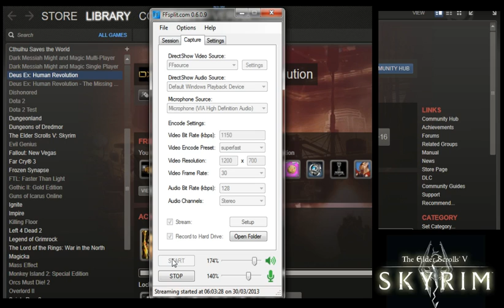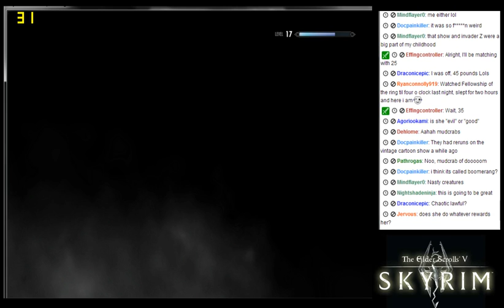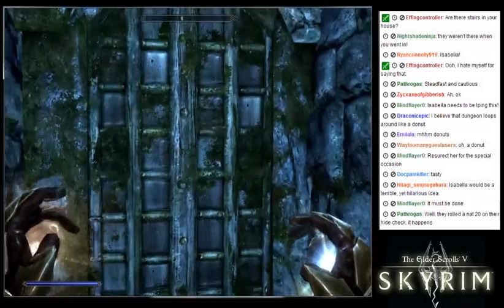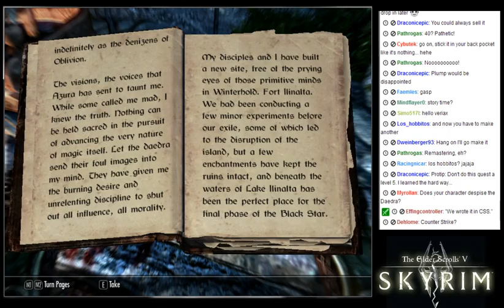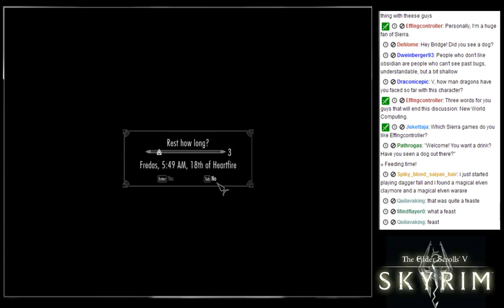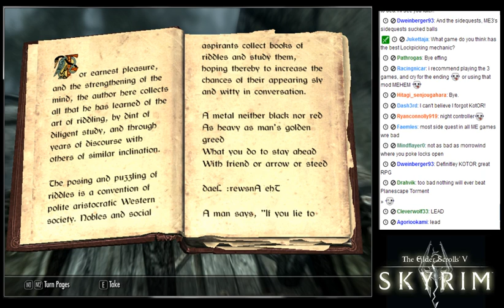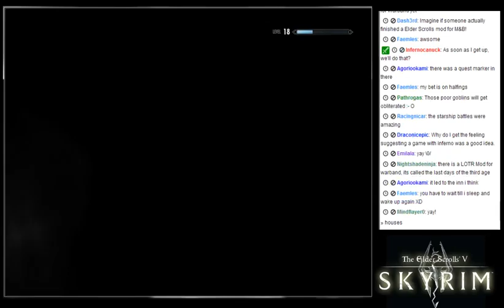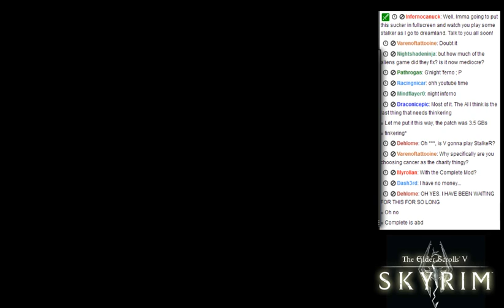24hr Charity Livestream part 1 (Skyrim part 1)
This series is footage from my Charity Livestream that was broadcast on the 30th March, 2013. During the 24 hours that it lasted, we raised  £1037.10 ($1575.31) (€1228.60) for Cancer Research UK!

As I streamed, I broke up the recording between games so that, when it came to uploading it, everything would be nicely segmented. As things wore on towards the end this doesn't happen so well, but all in all the system worked well.

Not every second of the stream will be accounted for, as I took quick breaks between games to eat and such. Also, several sessions within the stream won't be uploaded to the channel for fear of copyright infringement, namely the Interlude and Train Simulator part 2, where I play music or watch content from YouTube. Both of these recordings can be found on my Twitch.TV channel, though;

I think the videos strike a good balance between quality and performance. No one (that I noticed) reported lag on the stream, it ran smoothly pretty much the whole time, and the chat and games are nice and clear on 480p.
Also, any ads that appear on these video are  due to 3rd party content (probably the Cancer Research Ad at the end). I'm not making money from these.

I'd like to once again thank everyone who took part in whatever way, we all did an amazing job and it was really heart warming to see such a large amount raised. Well done to you all and I hope you enjoy these recordings!